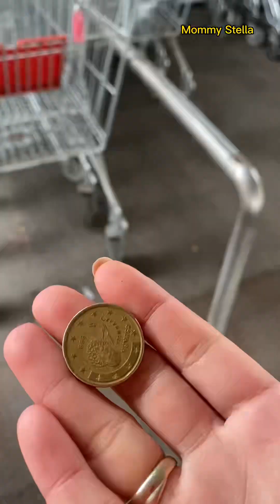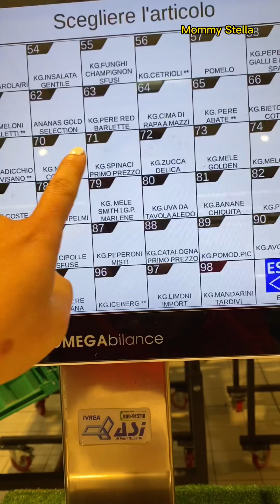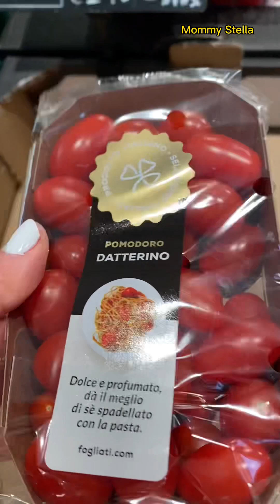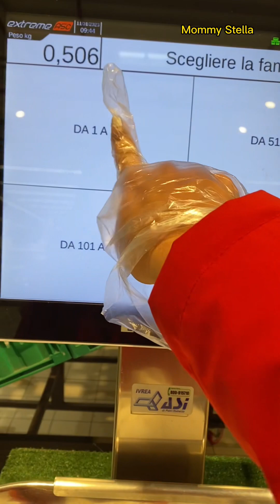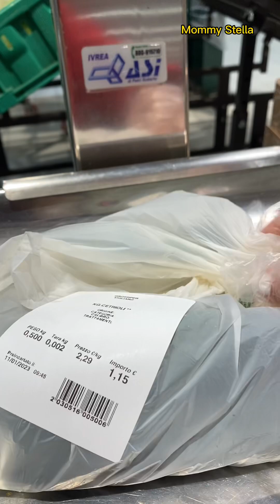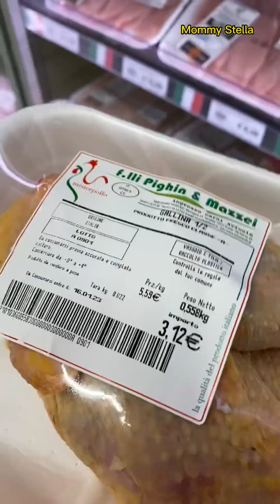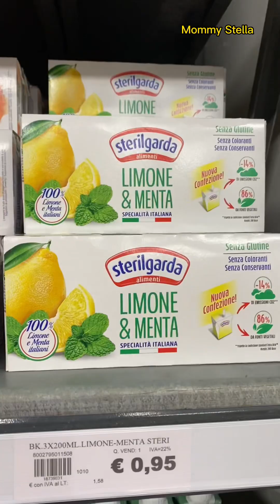ផ្សានៅអុីតាលី​ grocery in Italy 🇮🇹